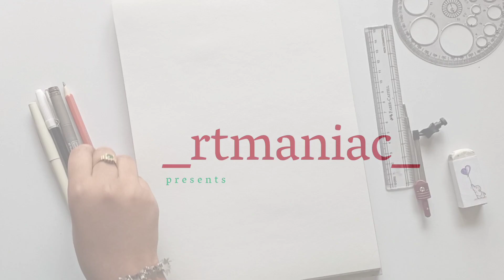Creative Mandala Art For Beginners | Wolf Mandala Art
Step By Step Mandala Art Tutorial For Beginners